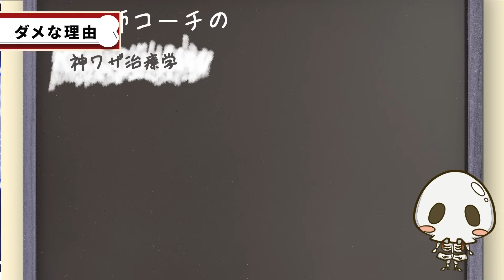「治療家」も「患者さん」も「一発で終わる」絶対にやめて欲しい治療法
今回の動画は、やってはいけない治療法についてお話ししました！

👇治療家の方はこちら「腰痛治療マニュアルBOOK」

👇PTC(疼痛治療カレッジ)の詳細はこちら